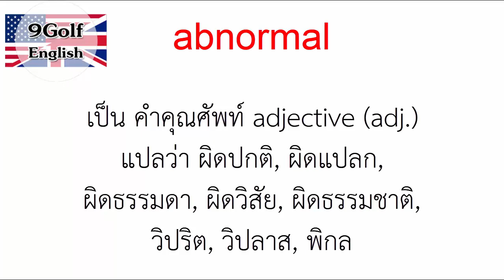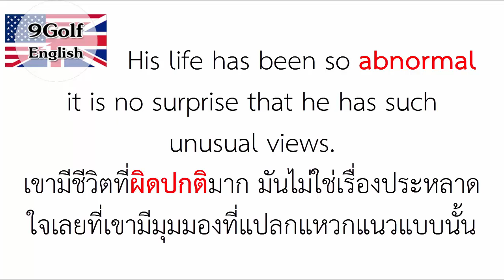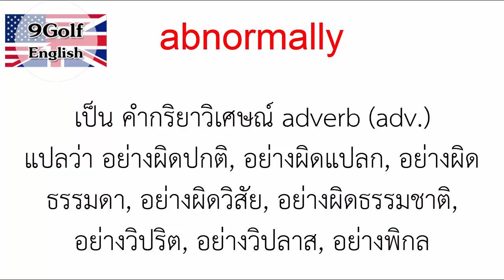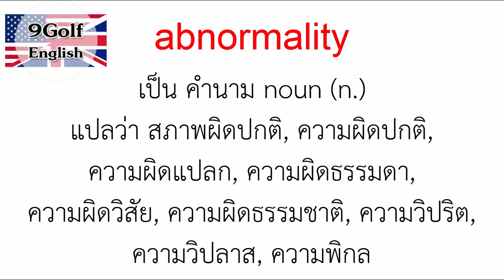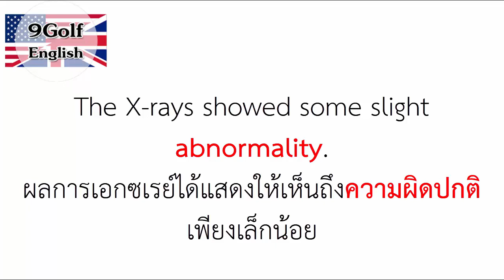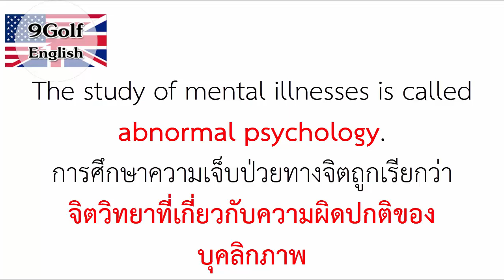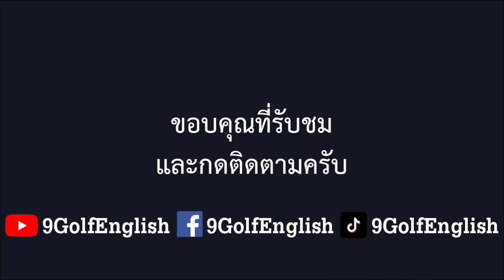abnormal, abnormally, abnormality, abnormal psychology แปลว่าอะไร? (คำศัพท์ภาษาอังกฤษ)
ถ้าคุณชอบคลิปนี้ก็อย่าลืมกดไลค์กดแชร์และกดติดตามแล้วกดกระดิ่งแจ้งเตือน 🔔 กันด้วยนะครับ

คืออะไร, หมายความว่า, มีความหมายว่า, หมายถึงอะไร